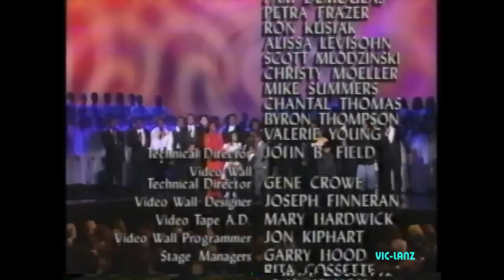Michael Jackson RARE song If You Only Believe (Jacksons & Celine Dion)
This is a rare video of Michael Jackson singing with his family and Celine Dione. IF YOU ONLY BELIEVE